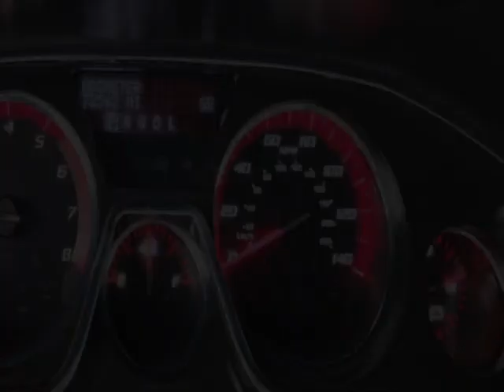2017 GMC Acadia Limited - Jersey City, NJ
New Jersey State Auto Used Cars, Jersey City, NJ - GMC Acadia Limited AWD Leather Sunroof Navigation Reverse Camera 1-Owner